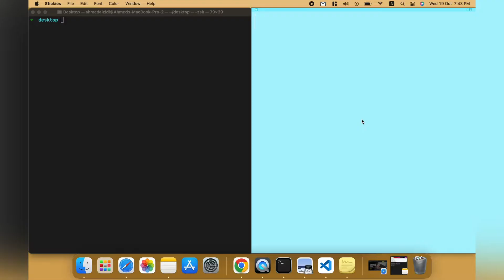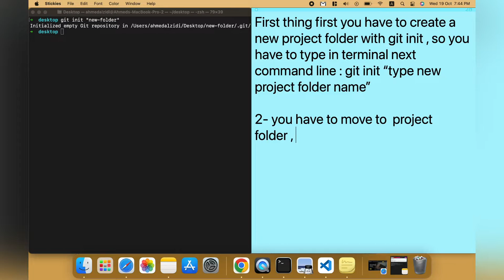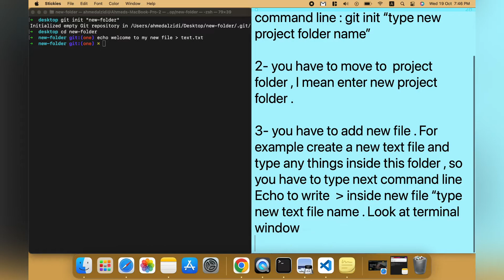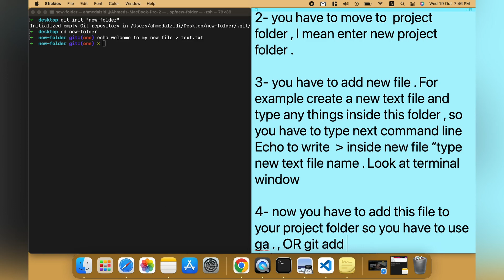Git : Add a New File with git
So in this tutorial you are going to see how to add any folder or files into your project with git ...

steps:
1- open terminal window
2- you have to create a new project folder with git  , so you have to type next command line and press enter : git init "type project folder name"
3- now you have to navigate to project folder , so to enter your project folder you have to use next command line , and press enter : cd "type project folder name "
4- in current step you have to move any file or any folder or you have to create a new folder or file ... in current example I have to create a new text file and add some text inside this file as you can see , so you have to type next command line , and press enter : echo "Text any text " "add less than sign " "type new file name or add text to any old text file"
5- add this file to your project , so to add current file to git you project with git you have to use next command lien and press enter : git add . Or ga .